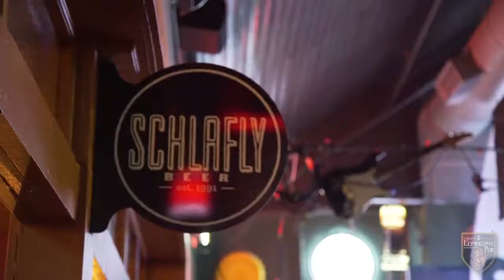The i-Berrys LIVE at Llywelyns Kansas City